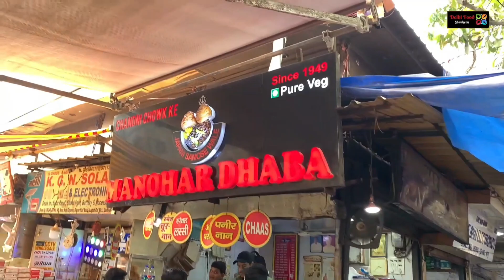Teri Galliyan Episode 2 || Chandni Chowk || Old Delhi Food Tour || Indian Food || Street Food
Hello Friends Welcome Back To Our Channel Delhi Food Shaukeen Today We Are Showing You a Teri Galliyan Episode 2 Where We Taste Best Food In Chandni Chowk Famous Outlets Like Manohar Dhaba Sardar ji Rabri Wale Natraj Dahi Bhalle Pt. Vedaprkash Lemon Wale And We Tried Kadha Parshad also We Taste Everything And Share Our Experience So Please Watch Full Video.

Address

Manohar Dhaba
M64P+M6P, Chandni Chowk Bhagirath Palace Chhippy Wada Indraprastha New Delhi Delhi North, Delhi 110006

Sardar ji Rabri Faluda
Opposite Gurudwara sis ganj

Natraj Dahi Bhalle

1396, Main Road, beside Central Bank, Kucha Mahajani, Chandni Chowk, New Delhi, Delhi 110006

Pt.ved prakash lemon wale

Chandni Chowk Rd, Katra Asharfi, Old Delhi, New Delhi, Delhi 110006

Kada parshad
Gurudwara sis ganj sahib